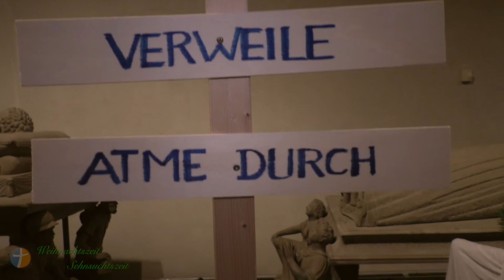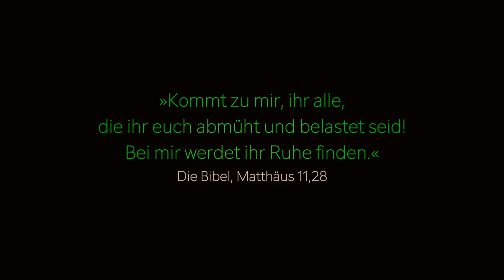Sehnsucht nach Ruhe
In der Reihe "Weihnachtszeit - Sehnsuchtszeit" präsentieren wir Impulse zur Weihnachtszeit.
Folge 1: Sehnsucht nach Ruhe (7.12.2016)
Folge 2: Sehnsucht nach Frieden (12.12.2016)
Folge 3: Sehnsucht nach Licht (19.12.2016)